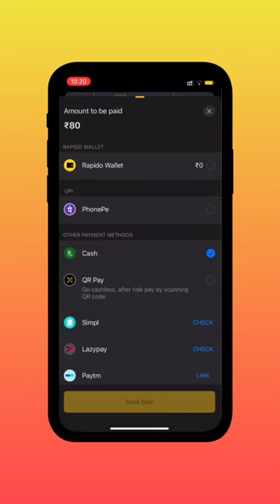Rapido: Bike-Taxi & Auto